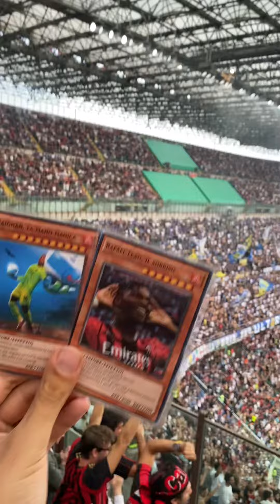Gol Giroud Milan - Inter 2 a 1 si gira ed è Goool!! (SteffGucci è gasato)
Continua la rimonta con il gol spettacolare di Giroud grazie al santino di SteffGucci